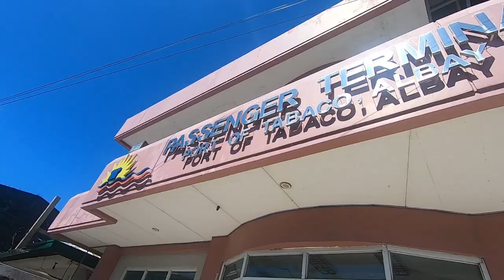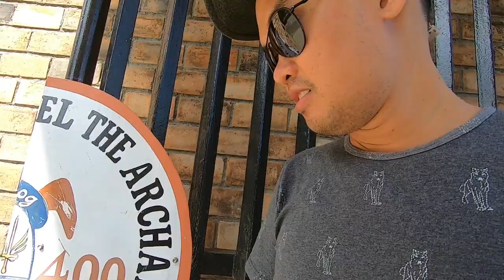Caramoan Islands Day Tour Itinerary & Travel Vlog | Bicol Travel Guide 2022 | Budget & Expenses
Hi Everyone! I am sharing the 2nd part of my Bicol Itinerary in Caramoan Group of Islands in Camarines Sur. This travel vlog includes budget and expenses as well as itinerary in my day tour to the islands of Caramoan in Camarines Sur. The first part is in a different vlog in the link below when I visited Catanduanes.

Bicol Itinerary 2022
Caramoan Islands 2022
Caramoan Itinerary
Caramoan Travel Vlog
Bicol Travel Vlog

Do you need a hotel in Caramoan? Check it from this link for the most affordable rate:

Gadgets Used:
Go Pro Hero 7 Black
Editors:
Video: Shotcut
Thumbnail: Canva